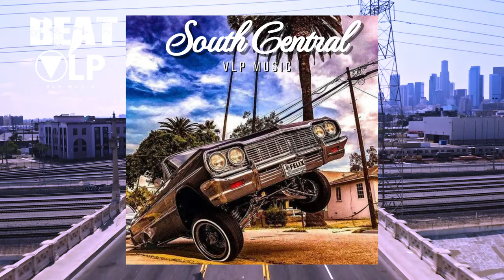West Coast Type Beat - South Central - prod. VLP music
South Central - prod. VLP music

🎵 92 Bpm

shoreline mafia type beat,ohgeesy type beat,west coats type beat,fenix flexin type beat,west coast type beat 2023,Drakeo the Ruler Type Beat , 2 pac type beat, death row type beat,tupac type beat 2023